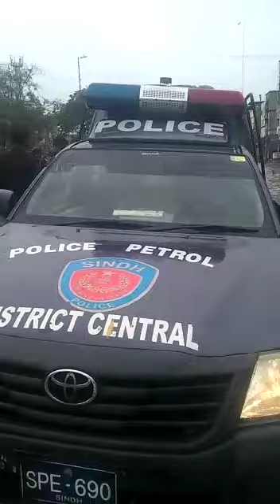ڈسٹرکٹ سینٹرل پولیس عوام کی مدد میں پیش ، برسات